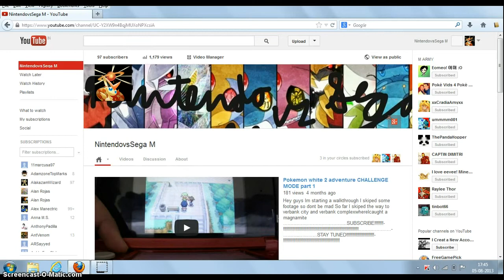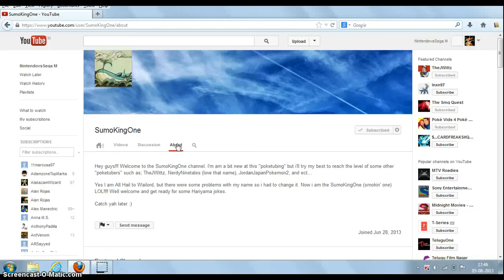raffle results 50th video!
congrats to winner